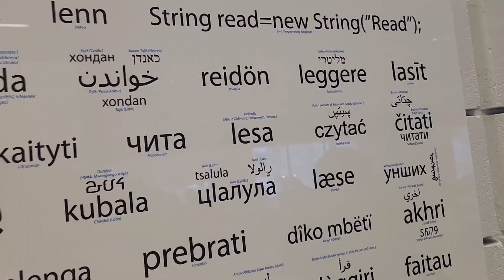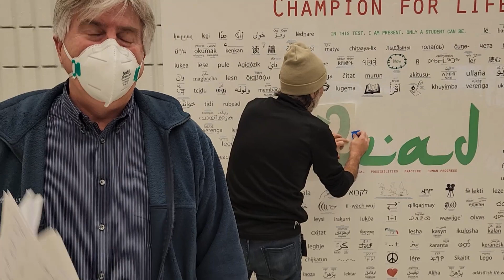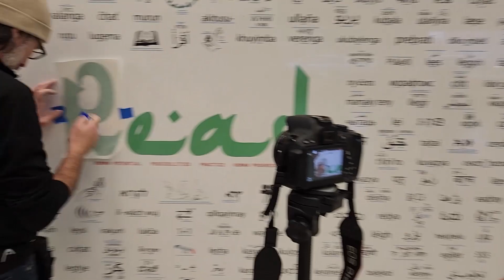Teacher says mural shows the world "is not just English." Inspires togetherness.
A teacher says The Champion for Life™ mural is amazing! It's so interesting to see all these languages that shows multiculturism, which is visually attractive and creates student empowerment.

The mural shows language families and intense academic research. He ends by saying he's envious of kids who grow up in a second language environment, who are lucky to speak another language, and how it opens up more doors, ultimately we're tother in the world, it's a global system.

The Champion for Life™ mural creates worlds of Possibilities. It uses over 400 symbols (languages and icons) to create opportunities for interpretation, exploration, and cross-learning. Worlds within worlds are explored. The piece is endless, offering many moments of reflection and progress.

The installed mural is this video is 6 feet high x 8 feet wide. Standard murals are 4 feet high x 5 feet wide. This is as an installation which can easily be secured to a wall. Custom installations are possible to fit your needs.

Places of learning, and social and work environments will benefit from having The Champion for Life™ mural.

The Champion for Life™ mural was produced by artist @studentAsim.

Follow @studentAsim